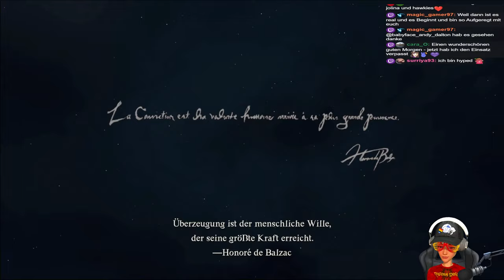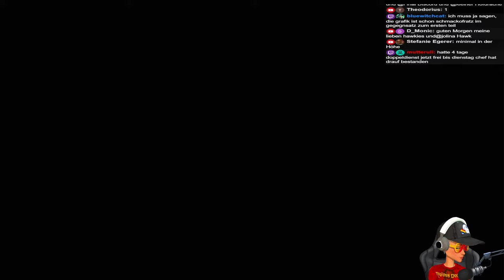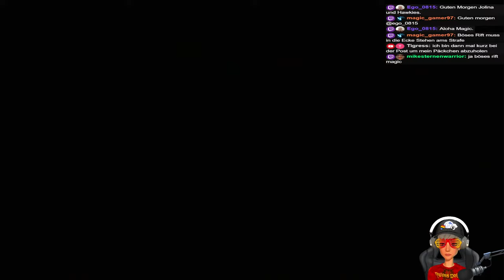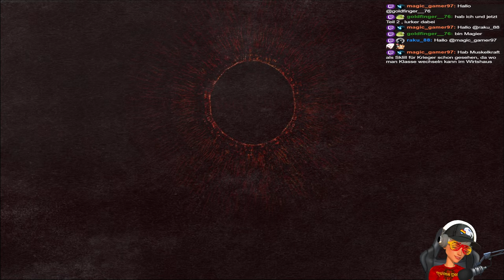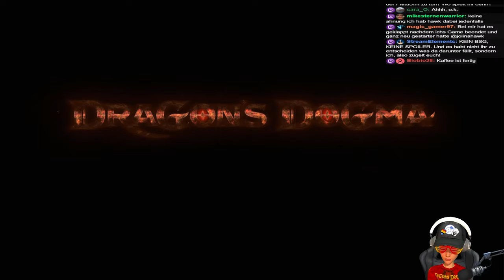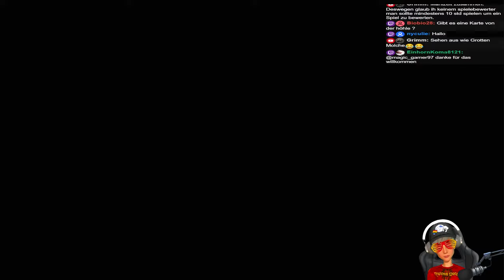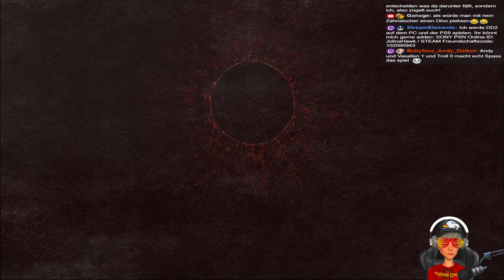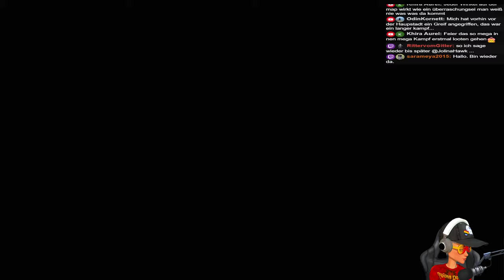Dragon's Dogma 2 - 24 Stundenstream #01 Endlich ist es so weit Teil 1 (Let's Play Gameplay, deutsch)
Das lange Warten hat ein Ende, endlich Dragon's Dogma 2 :-).
Offizieller Steamtext:
"Brich auf, ein großes Abenteuer harrt deiner, Erweckter!

Dragon's Dogma ist ein erzählerisch reifes Einzelspieler-Action-RPG, das die Spieler:innen auffordert, ihre eigenen Erfahrungen zu machen – vom Aussehen des Erweckten, der Berufung, der Gruppe, die Herangehensweise an diverse Situationen und vieles mehr. In der lang erwarteten Fortsetzung erwartet euch nun die tiefgründige Fantasy-Welt von Dragon's Dogma 2. Auf eurer Reise werdet ihr von Vasallen begleitet, geheimnisvollen Wesen aus einer anderen Welt, und erlebt ein so einzigartiges Abenteuer, als ob ihr nie allein unterwegs seid.

All diese Elemente werden durch Physiktechnologie, künstliche Intelligenz (KI) und die neueste Grafik noch weiter verbessert, um eine wirklich fesselnde Fantasy-Welt in Dragon's Dogma 2 zu schaffen.Setze Schwerter, Bögen und Magie ein.
Die Berufungen in Dragon's Dogma 2 erlauben dir, im Kampf so vorzugehen, wie du es möchtest."
Entwickler: CAPCOM Co., Ltd.
Publisher:  CAPCOM Co., Ltd.
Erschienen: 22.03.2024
Genre: Abenteuer, Rollenspiel, Strategie
USK: 16

Kommentiertes Gameplay ohne jegliche eigene wirtschaftliche Interessen. Alle Rechte am Spiel liegen bei dem Publisher bzw. Entwickler oder weiteren Dritten.
"Skill" und schrilles Gedöns gibts woanders. Hier wird quietschvergnügt mit leidenschaftlichem Dilettantismus und viel Liebe zum Spiel gespielt. Spielen ist nur was für die Jungen ? Von wegen! Ich zeig Euch was 'ne Harke ist, und dass auch eine "elder Lady" es locker mit Drachen, Dämonen und anderen Bösewichten aufnehmen kann. Und ich zeig Euch, dass man nicht "perfekt" spielen muss, um - auch auf höchstem Schwierigkeitsgrad - durchzukommen. Wer Gelächter mag, einen Sinn für unfreiwillige Situationskomik, Rollenspiele und keine Angst vor langen Videos hat, ist hier bestens aufgehoben ;).